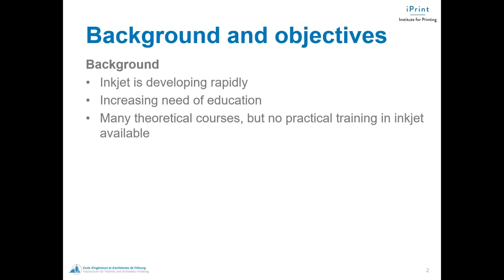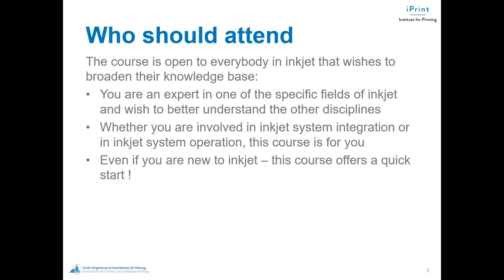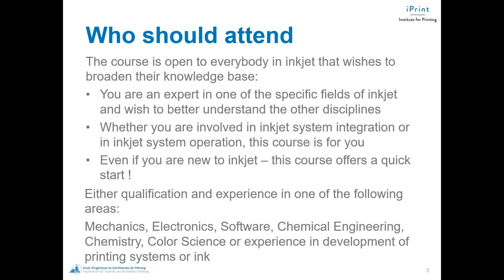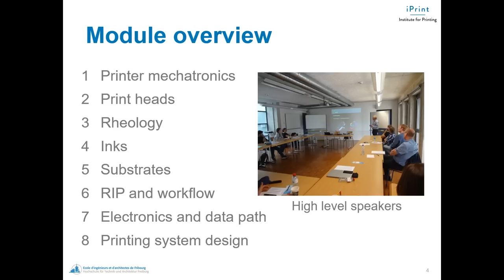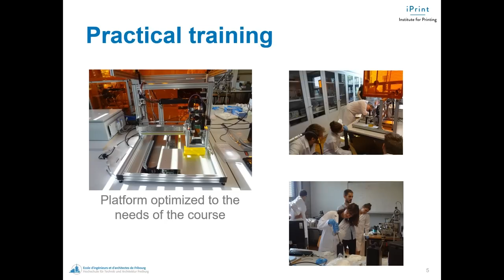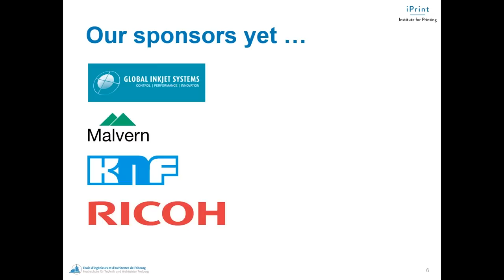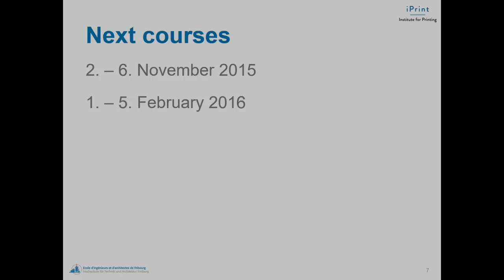iPrint - The Inkjet Training Course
Steve Knight introduces The Inkjet Training Course organised by iPrint - Institute for Printing of the University of. Applied Sciences of Western Switzerland

Join us for The Inkjet Conference, 5-6 October 2016, Swissotel Neuss/Düsseldorf,